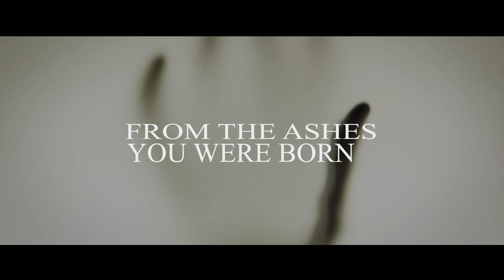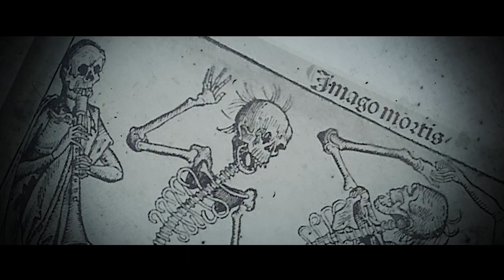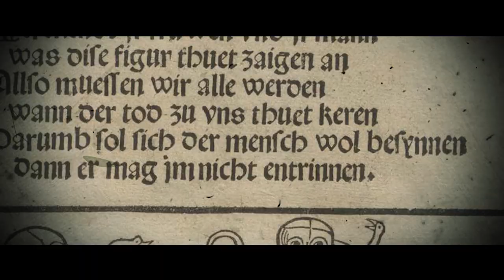Their - "Sic Transit Gloria Mundi" (Official Lyrics Video)